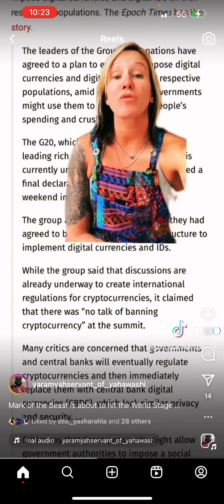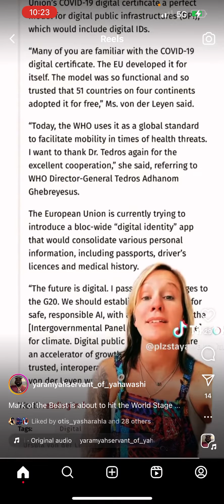G20 pushing for Digital currency and ID!!! It’s coming ✔️✔️🏁👹👺